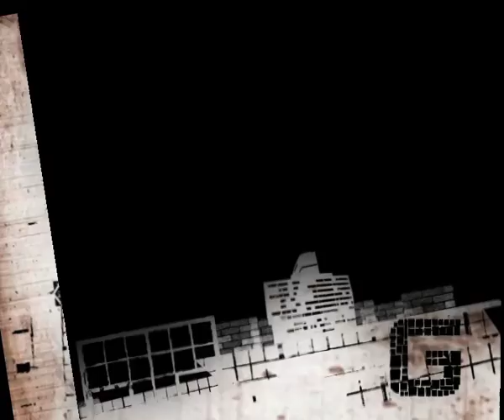Galaksi Promo : 23 Nov, Jumaat, 8.30pm